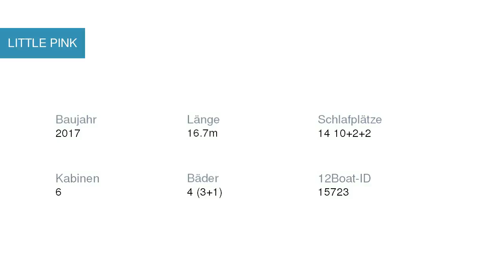LITTLE PINK Segelyacht More | Segelyachtcharter in Marina Kaštela Kroatien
LITTLE PINK Segelyacht More in Marina Kaštela Kroatien

Spezifikationen
Modell: More 55
Baujahr: 2017
Länge: 16.7
Schlafplätze: 14 10+2+2
Kabinen: 6
Bäder: 4 (3+1)